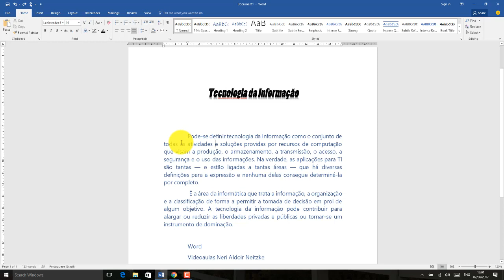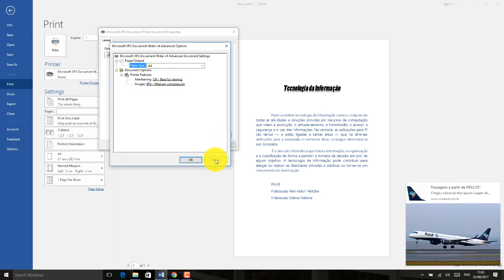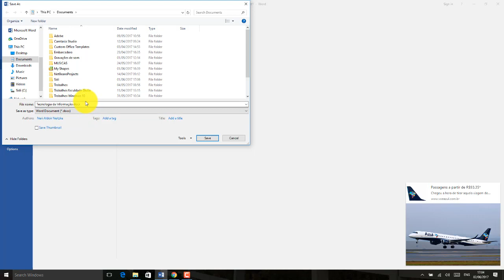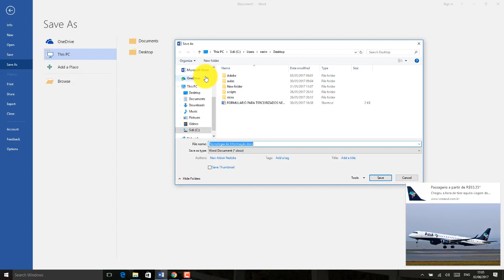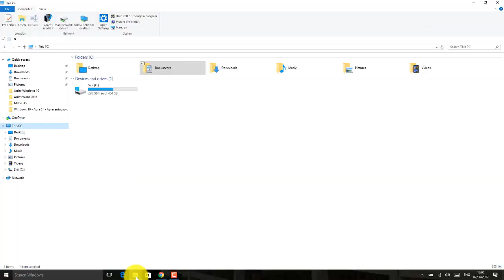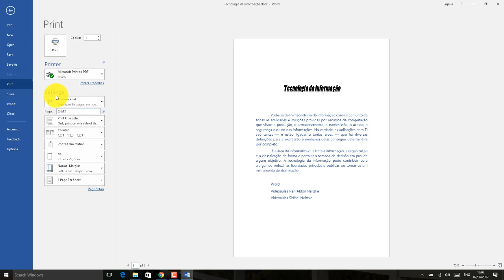Word 2016 Aula 05 Como Imprimir e salvar o arquivo word